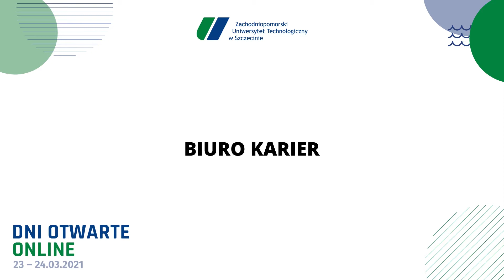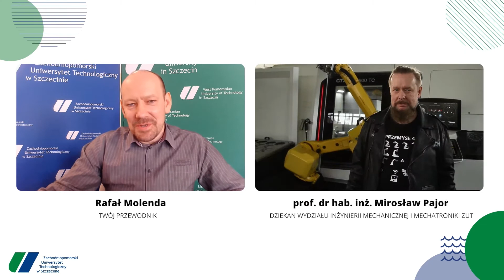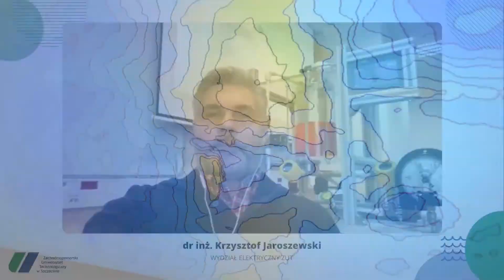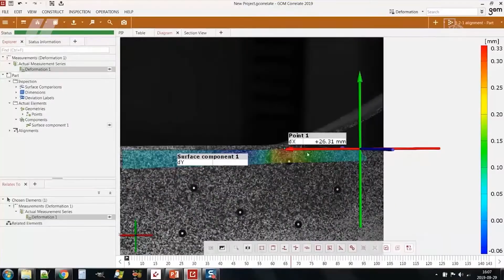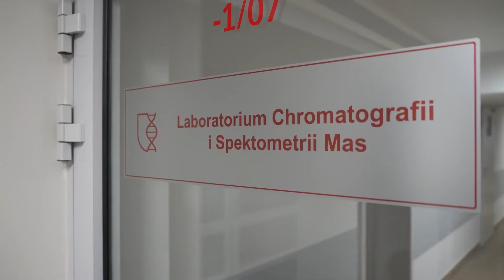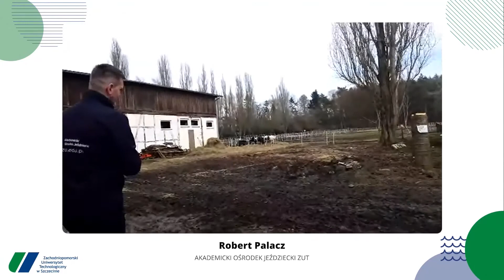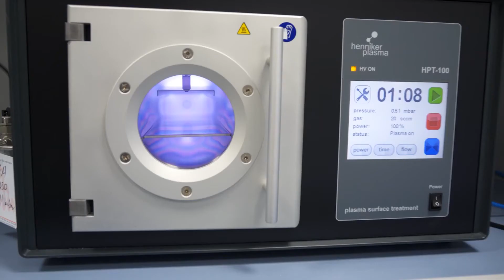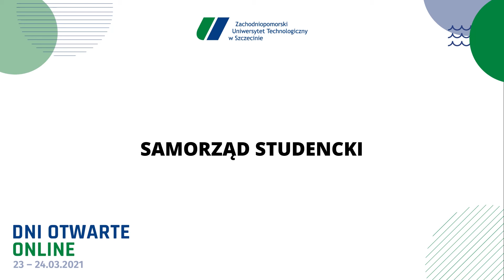Dni Otwarte ZUT w Szczecinie. Transmisja on-line cały materiał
23 i 24 marca 2021r. mieliśmy przyjemność przeprowadzić pierwsze w historii ZUT - Dni Otwarte on-line. Na specjalnie zaprojektowanej interaktywnej platformie, można zapoznać się z ofertą studiów, ale również dowiedzieć się ciekawych informacji dot. studiowania i życia studenckiego.

Na filmie - uwieczniliśmy transmisję online, podczas której połączyliśmy się z Rektorem, dziekanami, studentami oraz jednostkami naszej uczelni. Zapraszamy do obejrzenia :)